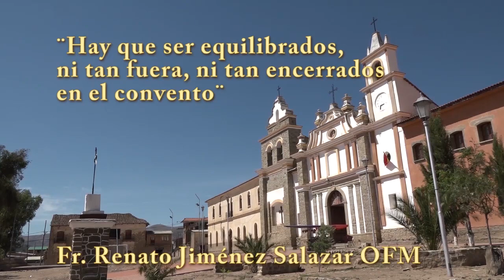VIDEO: “Hay que ser equilibrados, ni tan afuera, ni tan encerrados en el convento”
Fr. Remató Jiménez  Salazar OFM, Párroco de San Francisco  de Tarija
Producción
Tarata - CBBA, 5 de diciembre de 2019